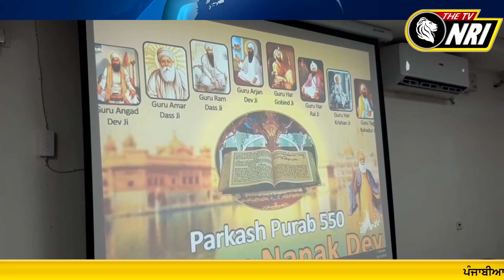550ਵੇਂ ਪ੍ਰਕਾਸ਼ ਪੂਰਬ ਦੀ ਜਾਣਕਾਰੀ ਲਈ ਹੁਣ Download ਕਰੋ ਇਹ "APP"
550th parkash purab
parkash purab News
parkash purab Punjab
parkash purab Application